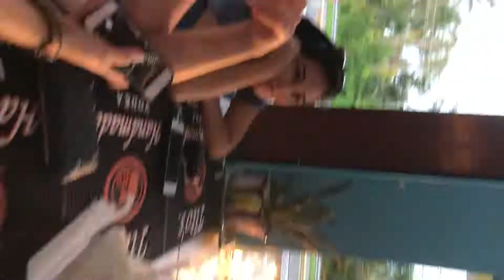December 16, 2018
PR2018